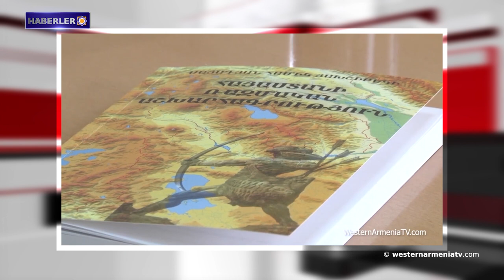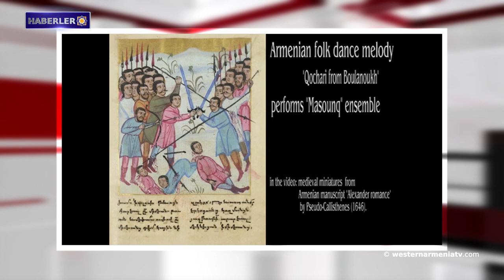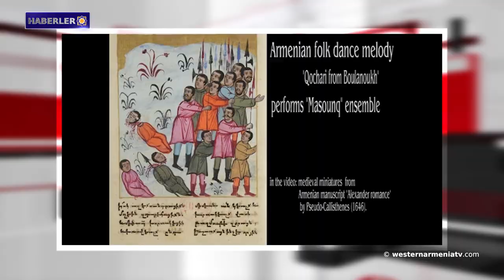Batı Ermenistan'ın Gesaria’da.Haberler 09 02 2021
1- Batı Ermenistan'ın Gesaria’da baraj suyu çekilince, insan kafatası ve kemikleri ortaya saçıldı.
2- Ermenistan Cumhuriyeti'nin yüksek teknoloji sanayi alanı çift haneli büyüme kaydetti.
3- “Aurora”, Artsakh Yardım Programına 470.000 $'dan fazla yardım sağladı.
4- Papa Francis, Güney Kafkasya'daki durumu yakından izliyor.
5- Suriye'de Türk hava kuvvetleri 6 Kürt köyünü bombaladı.
6- Batı Ermenistan'ın Samosat’ta 70 milyon yıllık salyangoz fosili bulundu.
7- Bugün Sose Mayrig’i Anma Günü.
8- Hamik Sayadyan’ın "Ermenistan'ın Askeri Coğrafyası" adlı kitabı.